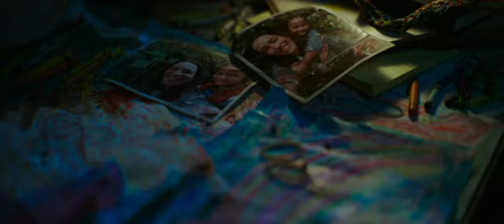[21:9] Godzilla vs. Kong Ultrawide 4K Trailer (Upscaled) | UltrawideVideos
Official Godzilla vs. Kong Trailer

21:9 Monitor
21:9 Smartphone